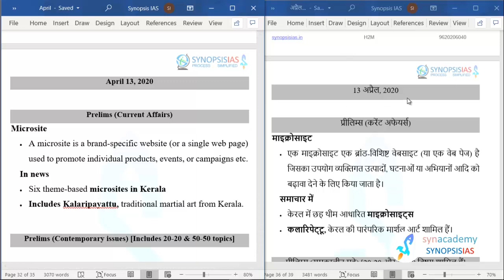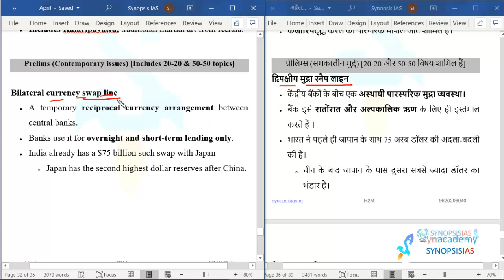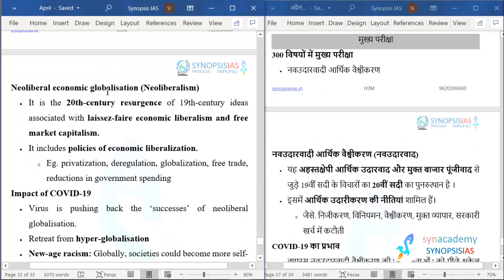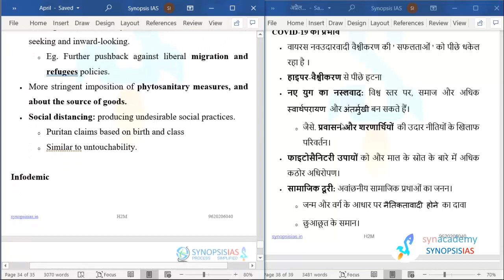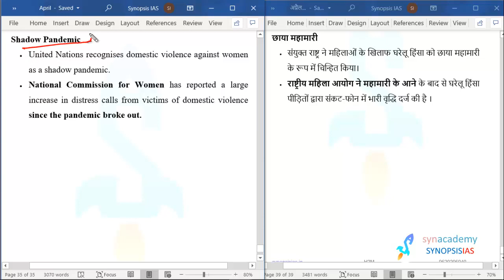The Hindu Analysis 13 April 2020: The Hindu & Indian Express in 5 Minutes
The course is designed and delivered by Krishna sir, an ex young civil servant.
The course is extremely precise, yet comprehensive; to the point, and covers only relevant information. It covers:  (a) Prelims: Current Affairs,  (b) Prelims: Contemporary issues, and (c) Mains examination coverage.
Lecture Content
1. Prelims: Current Affairs

2. Prelims: Contemporary issues

3. Mains coverage
• Day to day Newspaper coverage
• Case studies
• Court Judgement
• Book Reviews
• The fodder and important notes.
• Detailed notes are covered in ‘Mains in 300 Topics’ Programme by Synopsis IAS.

Prelims: Rs. 4000 (It includes Prelims test Series: Rs. 2000)
Prelims cum Mains: Rs. 11000
Geography Optional: Rs. 10,000
Geology Optional: Rs. 10,000
Prelims test Series: Rs. 2000

The Hindu 13 April 2020
The Hindu Analysis 13 April 2020
The Hindu Editorial Analysis 13 April 2020
Indian Express Analysis 13 April 2020

UPSC
UPSC IAS Syllabus
UPSC Syllabus
UPSC Online
UPSC Exam
UPSC CSE 2020
Civil Preparation
UPSC Preparation
UPSC Motivation
UPSC Online
Crack IAS
Crack UPSC
UPSC FPFO
EPFO 2020

April 2020 current affairs, April 2020 Editorial Analysis